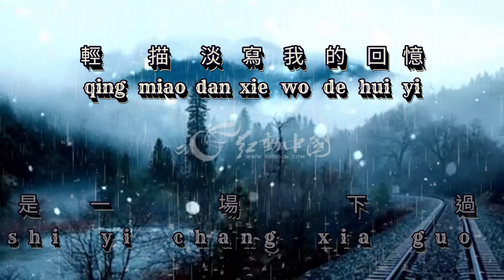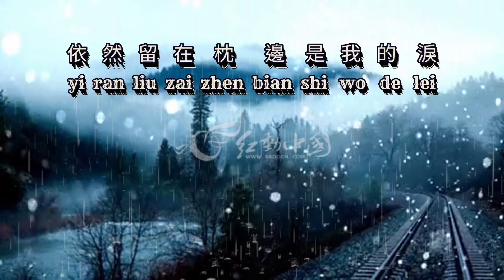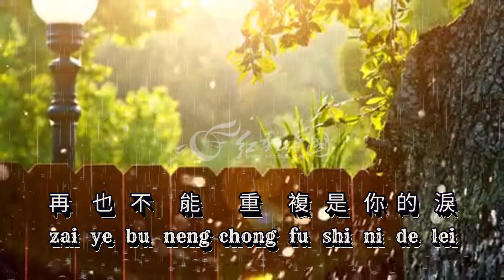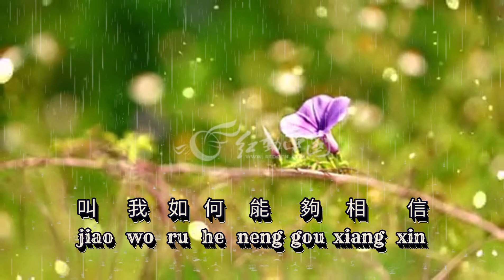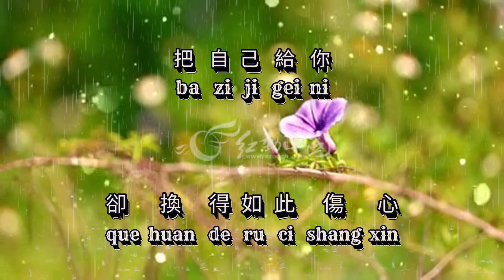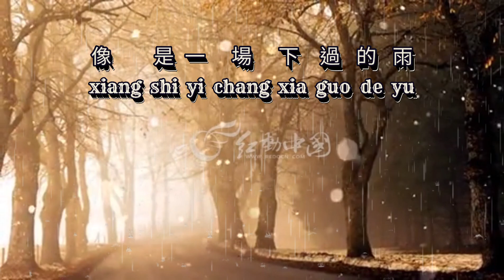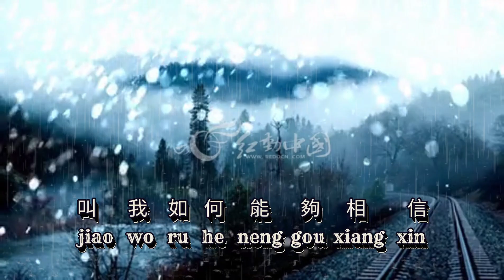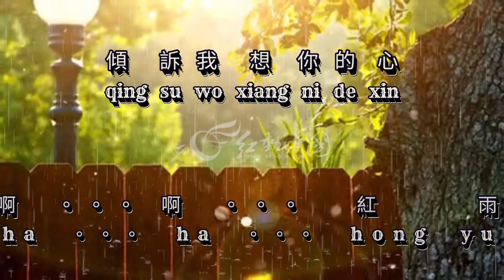Hong yu [ 紅雨] female nada sedang 女版伴奏中音